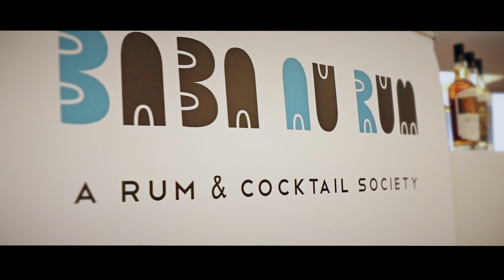Athens Rum & Whisky Festival 2018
Athens Rum & Whisky Festival 2018, 22-23 September @ Hilton Athens.
Video: Aggelos Manolakos